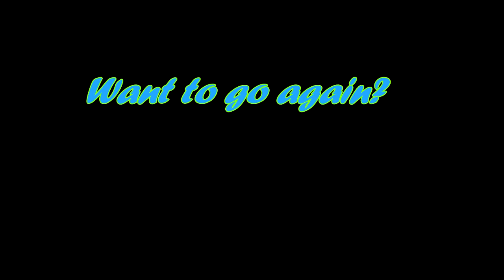Another Successful Tandem Skydive at Skydive Tennessee with Jason Lutz from Thompsons Station, TN